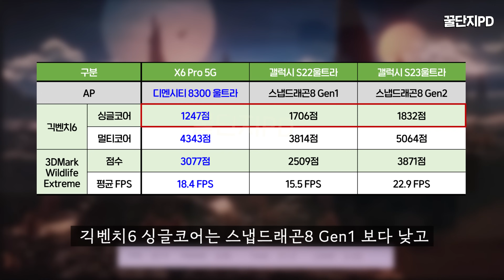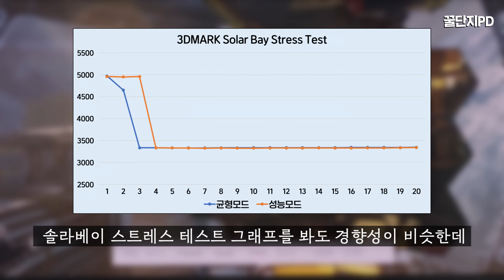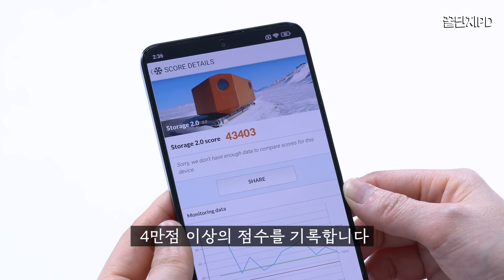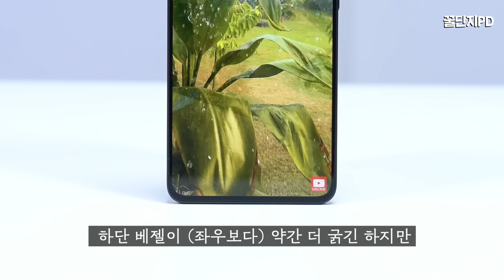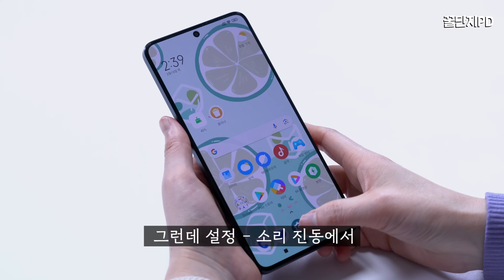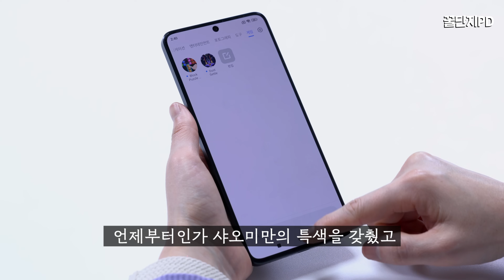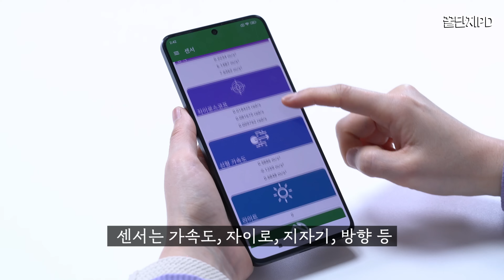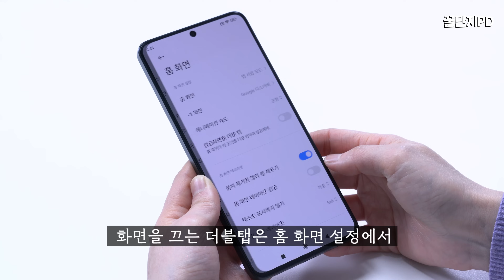프리미엄급 성능의 30만원대 스마트폰, 포코 X6 프로 5G! (POCO X6 Pro)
프리미엄급 성능을 가진 30만원대 스마트폰 POCO X6 Pro 5G 리뷰 입니다. 샤오미의 서브 브랜드 제품인데, 살만한 가치가 있는지 자세하게 분석해서 알려드립니다.

📌 타임 스탬프
0:00 POCO X6 Pro 5G
0:33 박스 구성품
0:52 디자인
1:38 퍼포먼스
2:08 쓰로틀링
3:01 발열
3:34 메모리
4:01 디스플레이
4:58 스피커
5:39 카메라
6:33 HyperOS
7:05 배터리
7:29 그 밖에
8:22 꿀PD 한 마디